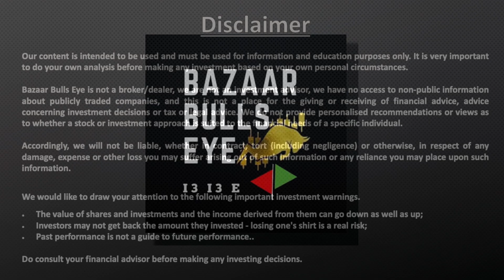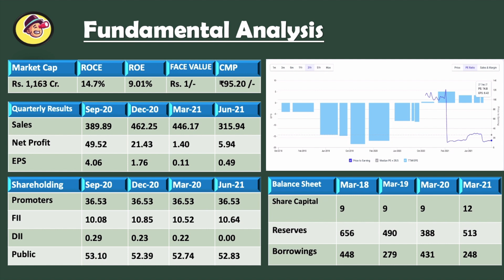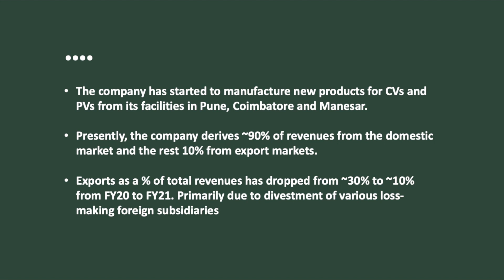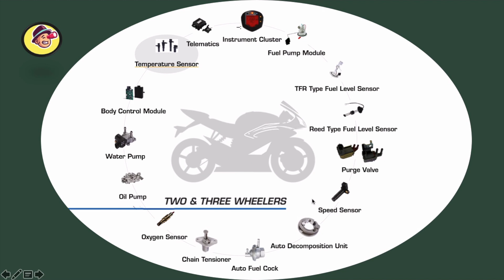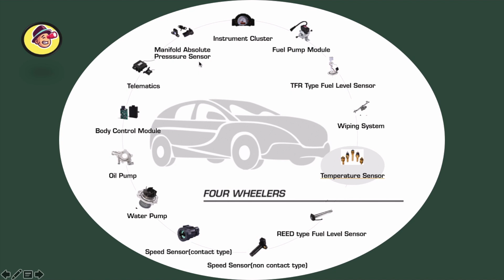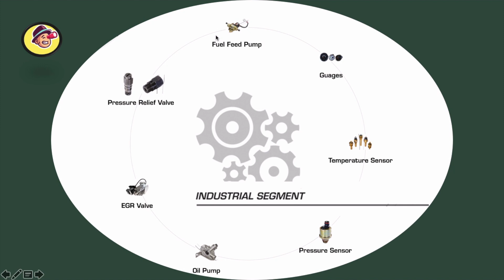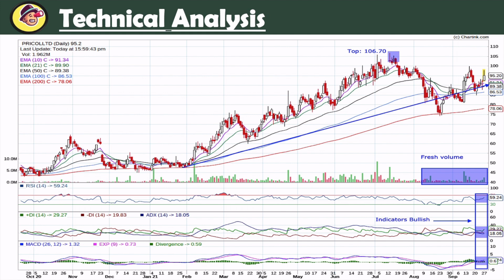PRICOL LTD | Fundamentals & Technical Analysis | Auto Ancillary Manufacturer | Best Industry Clients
COMPLETE TECHNICAL & FUNDAMENTAL ANALYSIS OF PRICOL LTD  TO KNOW MORE PLEASE WATCH THE VIDEO TILL THE END.

Please click on the below link to open a free Demat account with Angel Broking (Angel One)

dowjones, nifty,bank nifty,nasdaq, share market,global recession, corona, usa,china,SENSEX,PROFIT,LOSS,OPTION , TRADING, INVESTMENT, CALL, PUT,INTRADAY TRADING
SHARE MARKET HELPLINE,FREE,FREE SHARE TIPS,